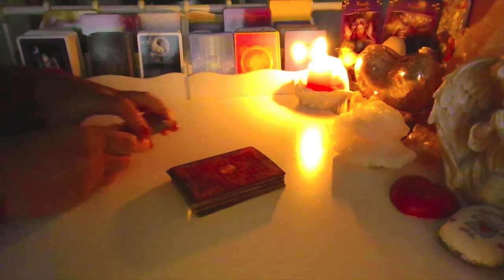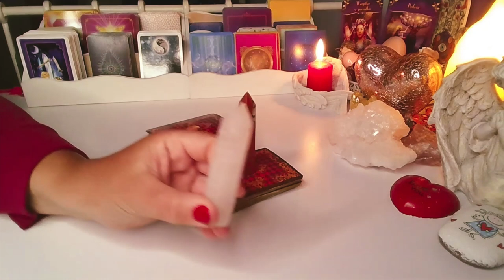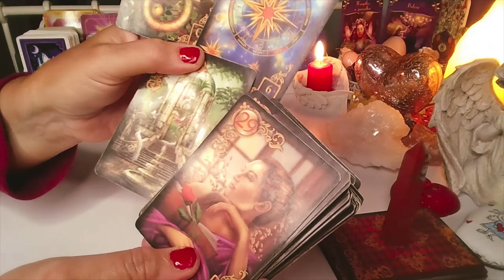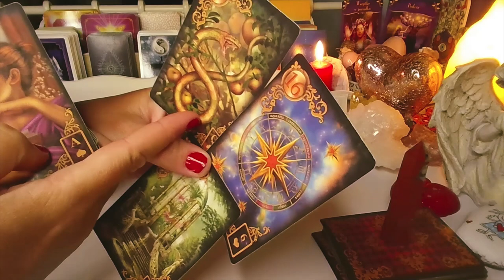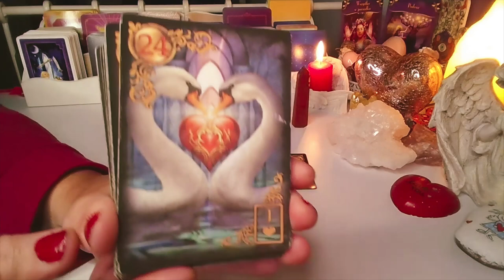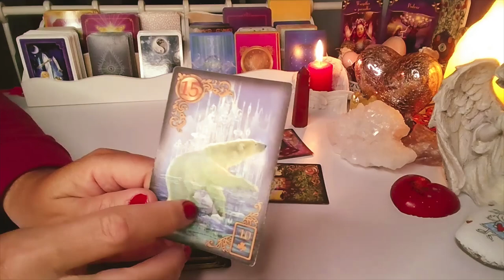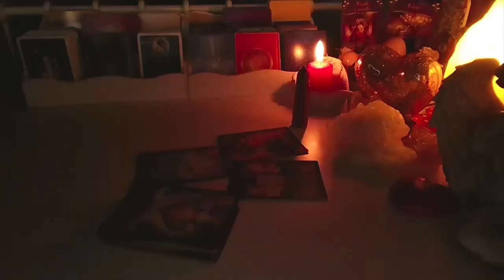ORAKEL na NOW KSIEZYCA❤️CZY ON CIE KOCHA?❤️Karty Lenormanda❤️wybierz grupe❤️wrozby